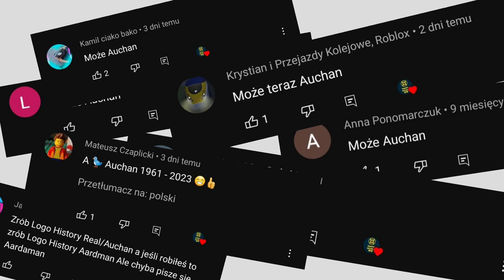Ewolucja loga Auchan (1961-2023)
🔴Opis🔴
Cześć! Witajcie w serii ewolucja na moim kanale! Dziś wam pokaże logo auchan jak się zmieniało na przestrzeni lat. Jeśli masz pomysł na kolejny odcinek z tej serii to napisz w komentarzu! Zapraszam do oglądania!

⚫️Montaż: Kolega